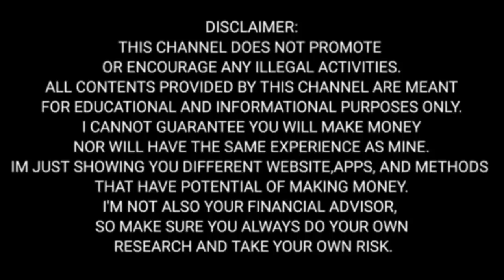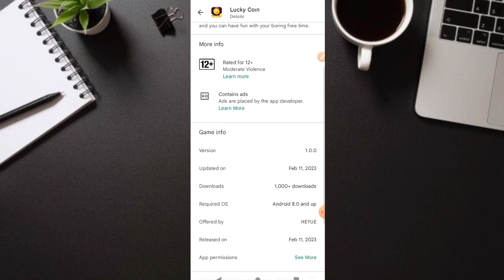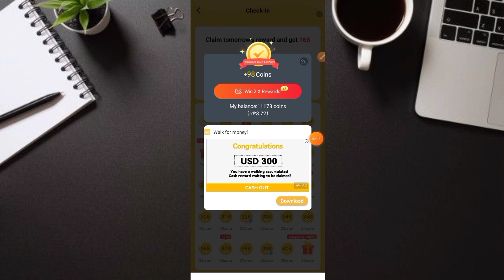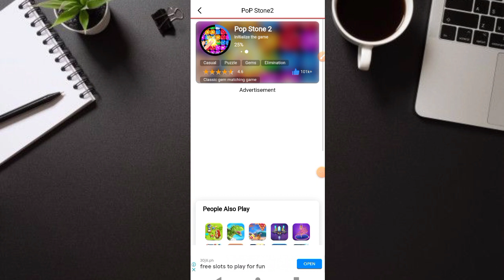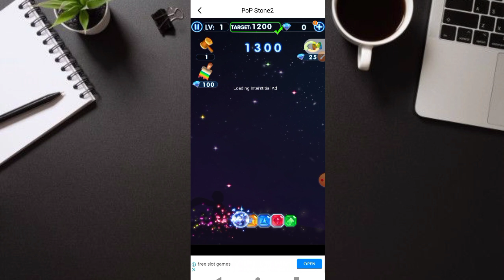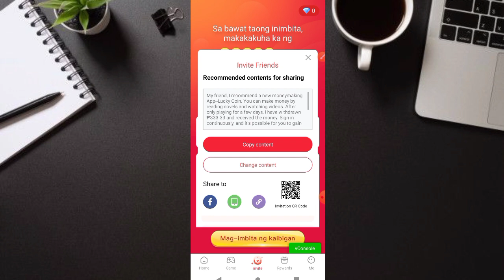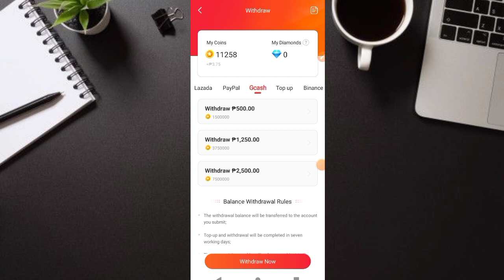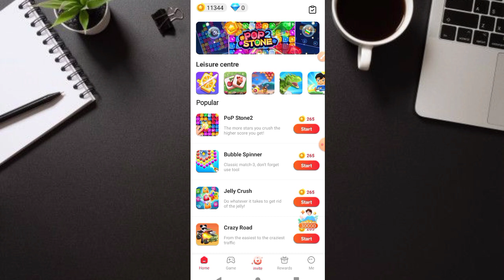LUCKY COIN EARN FREE ₱2,500 EVERY DAY DIRECT GCASH | LEGIT PAYING APP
JaysonTV
philippinestodayapp
philippinestodayapp2022
legitpayingapps
earnmoneyonline
makingmoneyonline
gcashearnmoney
freegcashmoney
freegcashmoneyonline
howtobindgcashnumber
freeearningapp
freeearnmoney
howtoearngcash2022
howtoearnmoneywithgcash2022
gcashlivewithdrawal
gcashapp2022
panokumitasagcash
librengperasagcash
freegcashsaapplicationnato